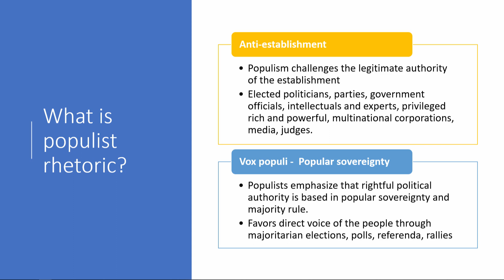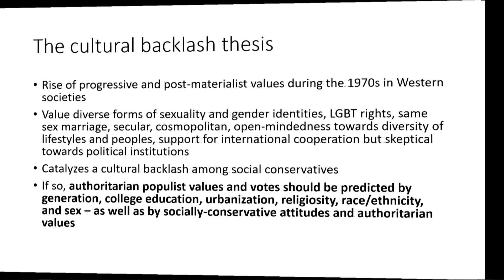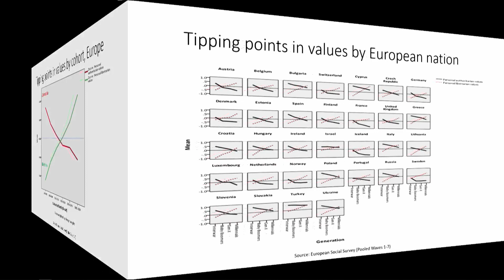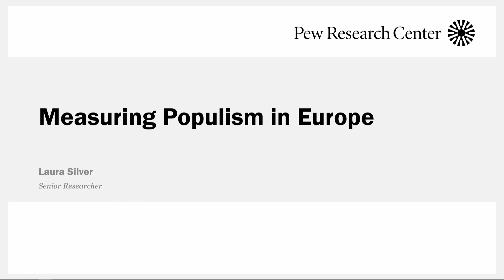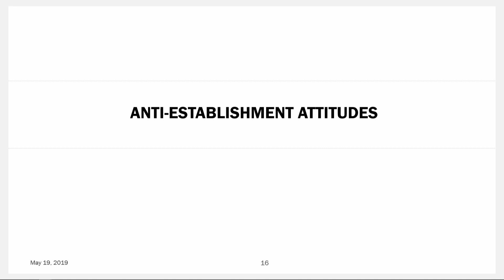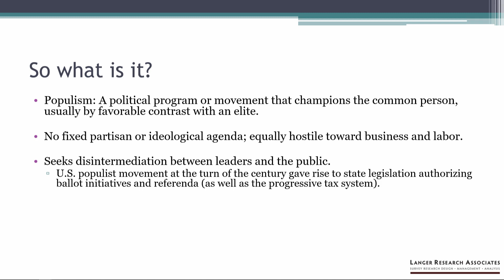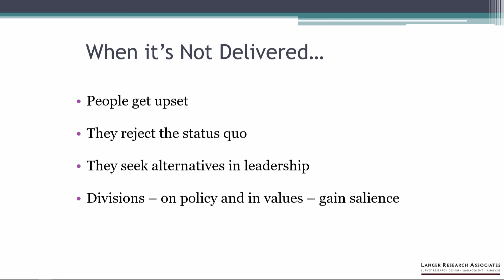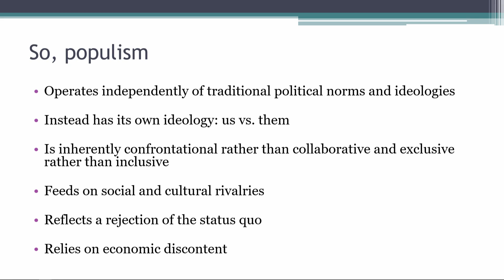AAPOR WAPOR Plenary Populism Around the World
AAPOR's 74th Annual Conference, Toronto, ON, CAN

Support for populist leaders has emerged as a key trend in public opinion around the world. This plenary offers insights from survey research in numerous countries.
-Moderator: Gary Langer (Langer Research)

- [00:00] Pippa Norris (Harvard University and University of Sydney) presents a cultural framework for the rise of populism and authoritarianism around the world, with a historical and data-driven perspective
- [23:58] Laura Silver (Pew Research Center) shows different ways to measure populism and results from studies in Europe
- [39:23] Gary Langer (Langer Research) presents the rise of populism from a pooling perspective in the United States
- [56:30] Q&A